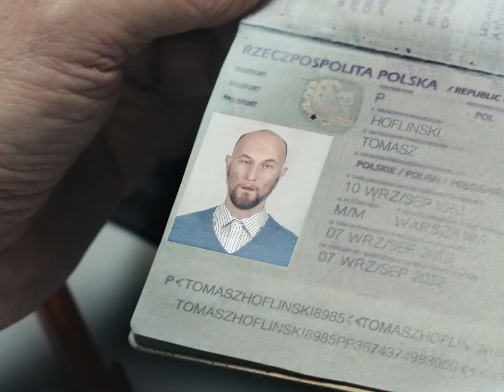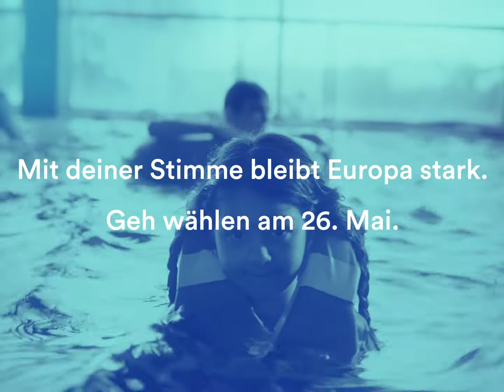Unser Video zur Europawahl am 26.05.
Geht wählen - denn die EU kann uns nicht egal sein!